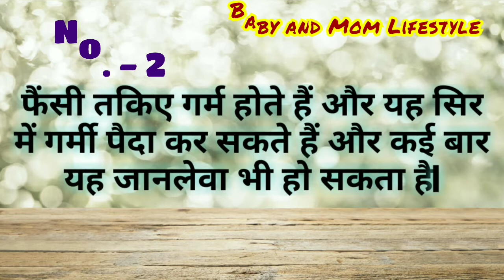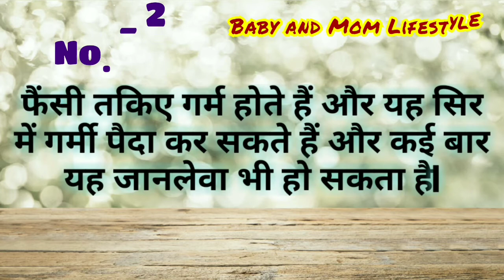Newborn baby care Tips and tricks in Hindi /आपके नन्हे-मुन्ने के लिए खतरा है तकिया!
बच्‍चे को तकिया क्यों न लगाए! /आपके नन्हे-मुन्ने के लिए खतरा है तकिया!
मां अपने बच्चे के स्वास्थ्य को लेकर हमेशा परेशान रहती है, तकिया नवजात बच्चे की सेहत को नुकसान पहुंचा सकती है, कई लोगों का ऐसा मानना होता है कि हाल ही में जन्मे बच्चे और छोटे शिशुओं को तकिया लगाना उनके स्वास्थ्य के लिए सही नहीं होता है। ये सही बात है।
बच्चे के सिरहाने तकिया लगाने से पहले, जान लें कुछ जरूरी बातें
1• फैंसी तकिए, गर्मी पैदा कर (overheating)
2• अचानक मृत्यु का खतरा (Sudden Infant Death Syndrome)
3• दम घुटना
4• गर्दन मुडऩा
5• सपाट सिर होना

सावधानियां -
1. छोटे बच्चे को हमेशा पीठ के बल सुलाना चाहिए।
2. दो साल से कम उम्र के शिशुओं को कभी भी तकिया न लगाएं।
3. कई महिलाएं बच्चों के गिरने के डर से उनकी साइड में तकिया रखते हैं लेकिन इसके लिए हमेशा कठोर और फ्लैट तकिए का ही इस्तेमाल करें।
4. बच्चा जब सो रहा हो तो हर 1 घंटों के बाद उसके सिर की स्थिति बदलें।
i hope ye video apke liye useful raha.

Baby Cream
Baby Body Lotion
Baby massage oil

Baby soap
Baby Shampoo

Baby toothpaste
Baby silicon toothbrush
baby Finger toothbrush

Teether (musical)

Baby walker
Baby musical Book

newborns, babies, pillow, raai, babyandmomlifestyle, ayurvedic, ayurevda, home treatment, home remedies, gharelu nuskhe, chamtkari totke, chmatkariupay, vaidk shashtr, mustard seeds, flat head, round head, care, syndrome, शिशु, सरसों, तकिया, चपटा, सिर, गोल आकार का सिर, दाना, pillow for baby, how to select pillow for baby, women corner, tips for baby care, how to select baby products, is it safe to use baby pillow, tips for baby sleeping, how to make baby sleep faster, sleeping hours for baby, baby care tips in hindi, newborn baby care, bonding between mother and baby, how to use baby care products, baby products, baby products i regret buying, must have baby products, baby products list, sleeping tips for for baby, how to calm crying baby